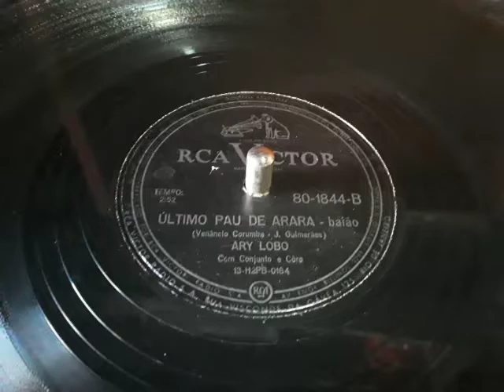Último Pau-de-Arara (Ary Lobo) 78 RPM 1957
ÚLTIMO PAU-DE-ARARA (ARY LOBO)

DISCO EM 78 RPM - RCA VICTOR (1957)